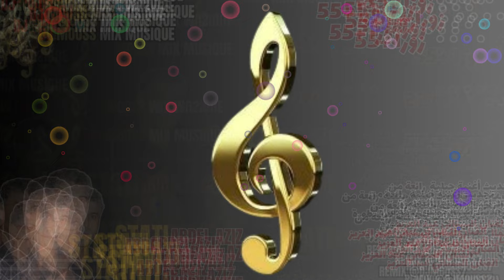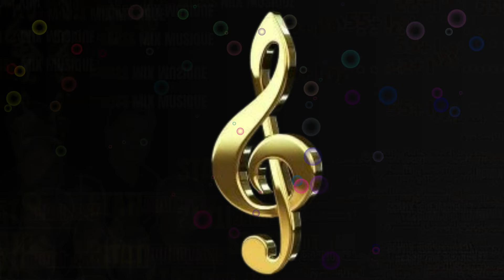STATI ABDELAZIZ#stati_abdl_aziz remix2024tiktok JBALA+55 /سمع الستاتي يبدع في اللون الجبلي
الأسطورة الفنان الستاتي عبد العزيز في أغاني جبلية رائعة من سهرات الزمن الجميل\\تم تعديل و إضافة عزف آلات موسقية إيقاعية وذلك بغرض تجديد الاغاني الجميلة والقديمة لتنال إعجابكم // ميكساج وعزف آلات إضافية studio dj mouss mix musique \\mostafa